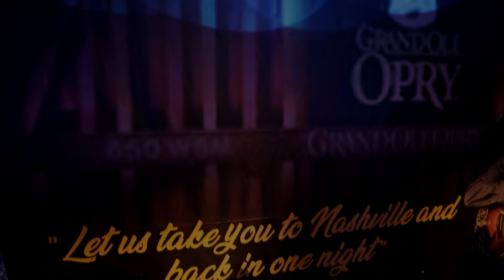The Legends Of American Country Show Trailer | Blackpool Grand Theatre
The multi-award-winning show “The Legends of American Country” is coming to Blackpool’s Grand Theatre for a night of toe-tapping country classics.